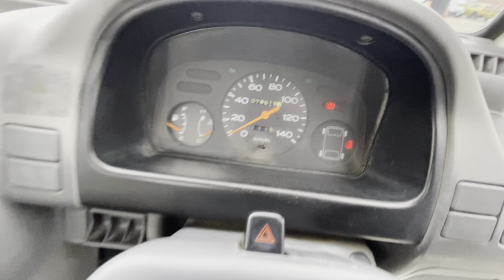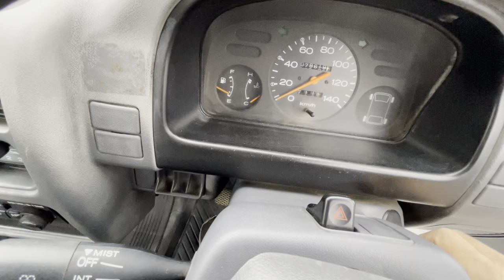1995 Subaru Sambar Truck 4WD EL MT5 48K.mi RHD JDM